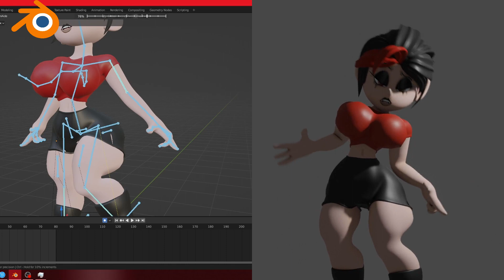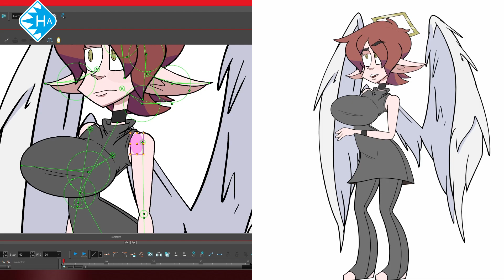Con Lockyer Demo Reel 2D/3D Building/Rigging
You can see my full portfolio here!